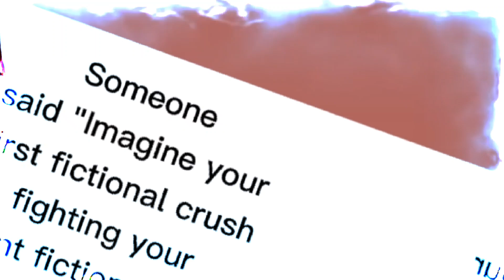HAHA PLS ||will delete later